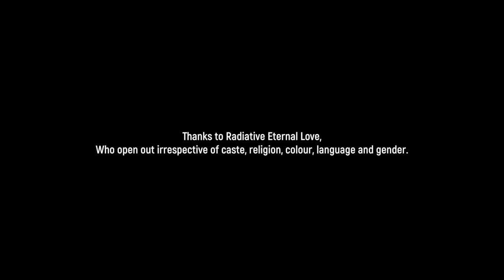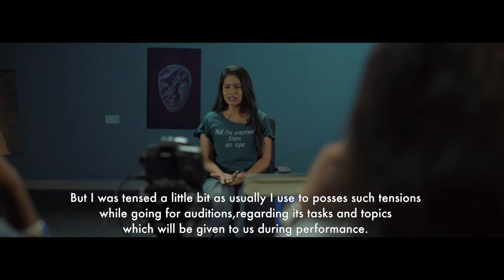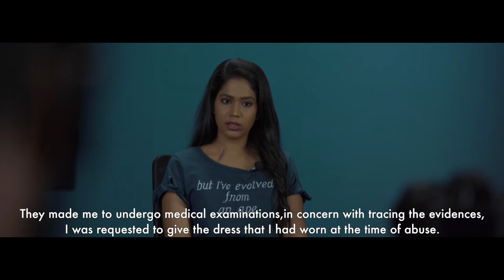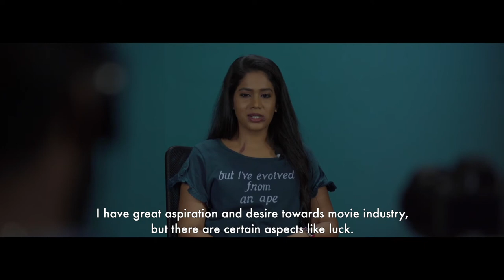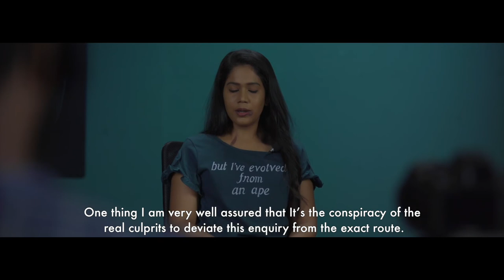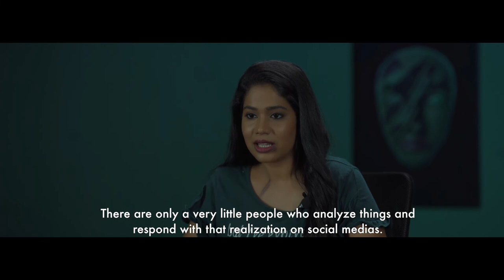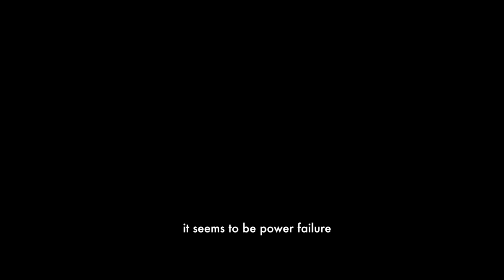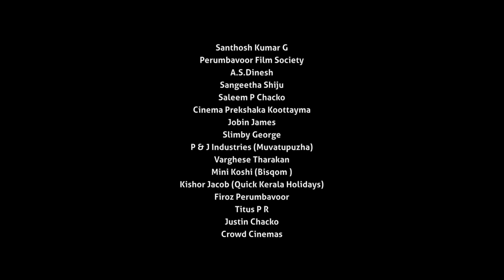Devika Super Hit Malayalam Movie Jibin George James, Maanav, Athira Madhav Focus Film Studio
Director - Jibin George james
Main Cast     Maanav  Athira Madhav  Gayathri Suresh  Rajan Idukki,  Ardra Das  Sreekanth S
*DEVIKA Synopsis*
 Devika, a model claims that she was sedated and raped during a film's audition. At the same time a model coordinate Naresh, a  friend of Devika, comes forward and claims that he was with her that day and both of them had sex with each other's consent and it wasn't a rape. The situation is again discussed through an interview session, revealing both of their characters and the truth.
The movie also demonstrates the common attitude of the indian society towards women. Our society has defined a woman's personality  within the constraints of her form and dress and if anything less than what is expected by them is seen in their petty vision, she is labeled as a slut. This perspective should be challenged.
The woman should be treated as an independent personality. Women also  have all the rights and freedoms of a democratic country. It is not a generosity by men. Through Devika,  we are trying to convey the general attitude of people. When a person narrates or describes an event, he doesn't reveal certain details. Thus the truth which is being told will change. The real truth is what we find while uncovering all the blind spots and angles. The real truth can only be identified by looking at it from all the sides.
Movie Devika won more Than 40 Awards.
Crew :
Producer: S Sarangapani
Script: Sivaprasad Ramachandran Ikkara
Creative Inputs: Babu Shivam
Camera: Jithin Francis
Editing: Jobins Sebastian
Project Designer: Titus P Raj
Chief Associate: Sreekanth S
Rerecording: Nitheesh Viswambaran
Studio: Brite Studios
Associate: Sanal Ezhuthachan,  Febin NM Rahman
Lyrics&amp;Music: Libeesh Pereekkad
Singer:  Madhu Balakrishnan
Art: Lijith N Gangadharan
Make Up: Vineesh Murali
Marketing: Varghese Tharakan (Bisqom)
Costumes:  Bisqom Boutique
Stills: Peethambaran Pazhamthottam,  Jibin Photopark
Designs: Unni